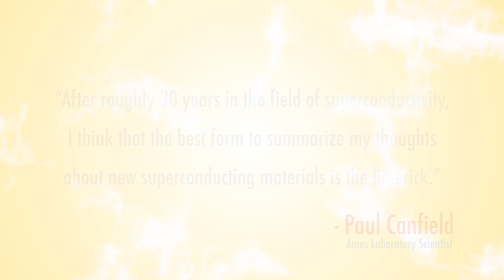Canfield's Couplet Clues for Finding Superconductors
Ames Laboratory scientist, Paul Canfield, summarizes his thoughts about finding new superconducting materials.